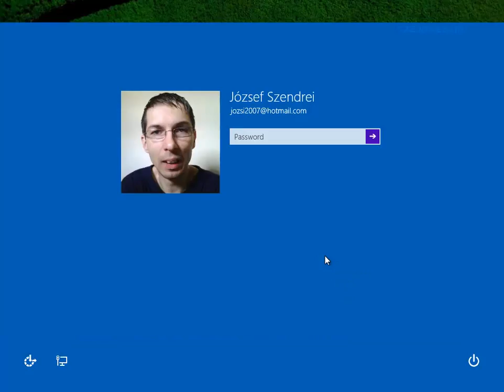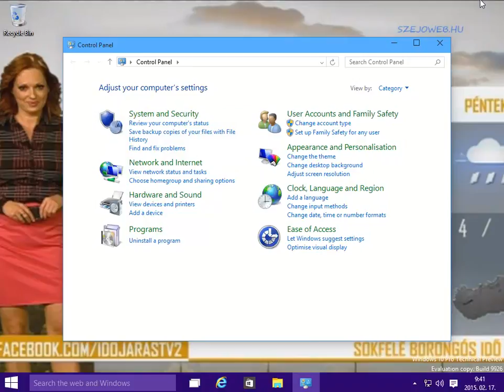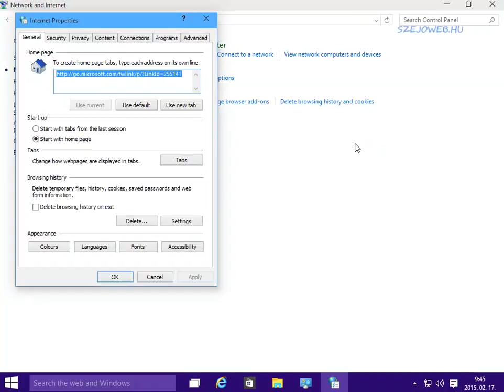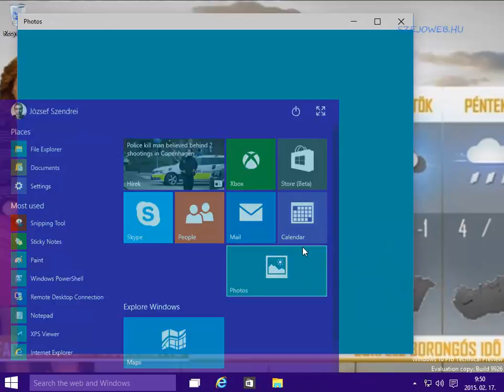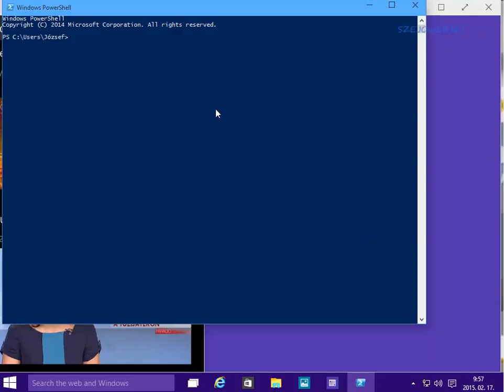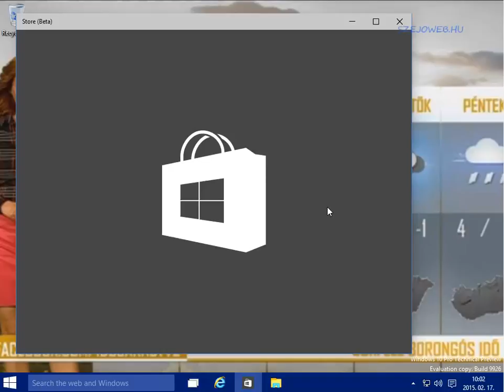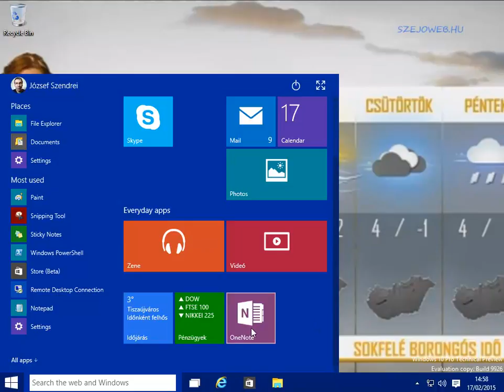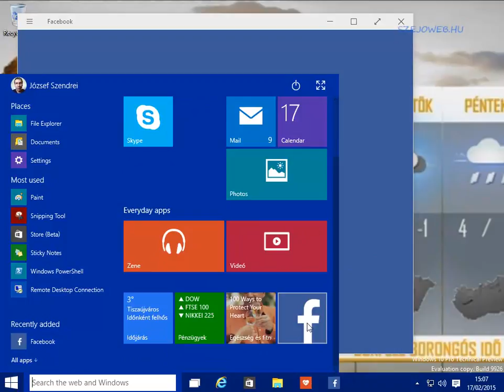Windows10 technical Preview 9926 vagott vegleges2015 02 17